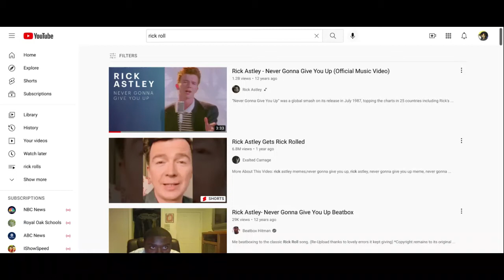Rick Astley Never Gonna Give You Up Beatbox remix rick roll final lol (funny & insane)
Nintendo switch Friend code: SW-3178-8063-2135 Twitch Profile
Class code: cxe3ufs link to google classroom discord server
My Other Server: Minecraft Server My Discord Server my minecraft server Nintendo switch Friend code: SW-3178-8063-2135 Twitch Profile discord server Goodbye YouTube. My Kahoot My Friends Kahoot Goodbye YouTube. link to blooket 1v1.lol My channel My Profile Tubers93's Profile UseStarCode's Profile Subscribe or Unsubscribe to my secret channel Subscribe or Unsubscribe to my other channel robloxs profile O1GYT Thank you for watching!